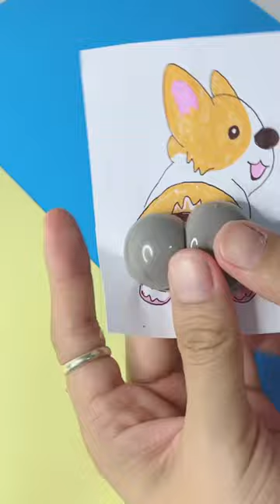Nano tape squishy ass cute nano shiba ass how to make nana tape squish#squishy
Nano tape shiba squishy ass
Nano tape squishy ass Shinchan how to make nano taoe DIY
This video shows easy tips to make a cute DIY of squishy ass with light clay. Nano tape or silicone is a viral trending. You will learn that it is so amazing to play with nano tape. The squishy ass is filled with white light clay which is just squishy and satisfying. Also visit my other short videos, you will get great ideas using nano tape, paper, slime etc to make a fantastic DIY toys